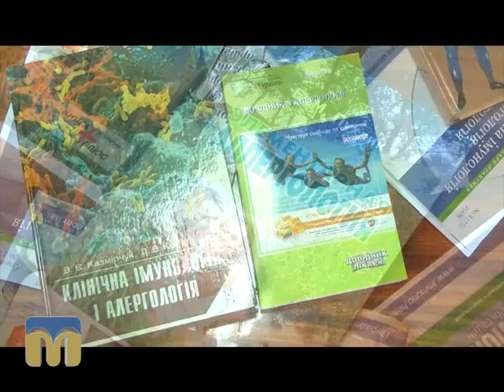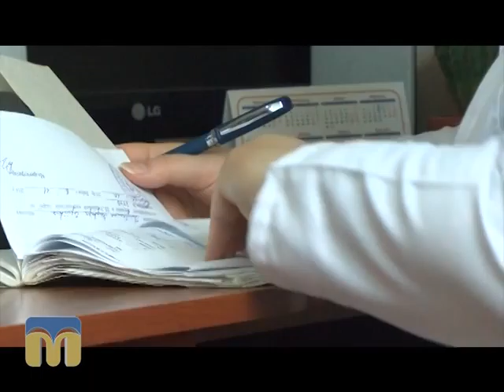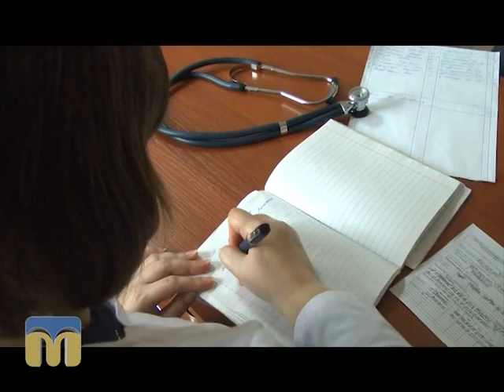Якість життя 07.06.2015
Початок літа - пора буйного цвітіння рослин. Насолоджуватися цим процесом часто заважає алергія - змінена реакція організму на дію речовин антигенної природи, що призводить до різноманітних порушень в організмі — запалення, спазму бронхів, некрозу, шоку та інших змін.
Як боротися з цією недугою? Як уберегти дітей від алергії? Із цими питаннями ми звернулися до міського дитячого алерголога Вікторії Яцишиної.

Ведучий - Петро Зайцев.